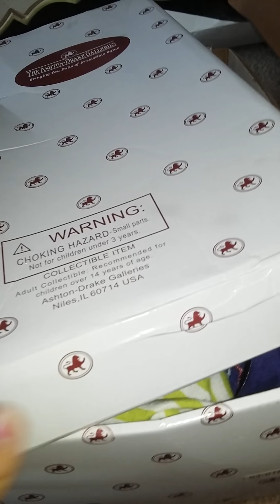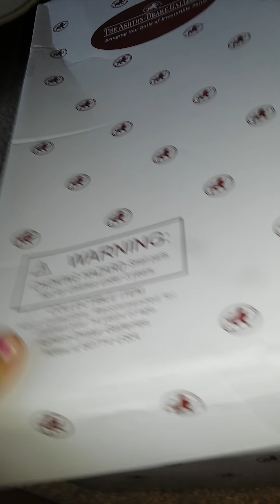Silicon baby doll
Sick baby doll